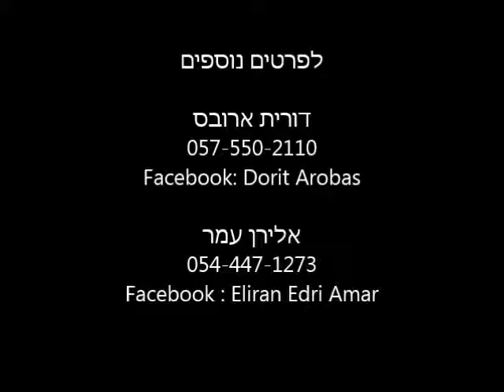THE ORIENTAL PEARL 2013 - International Belly Dance Festival - Guest Teachers